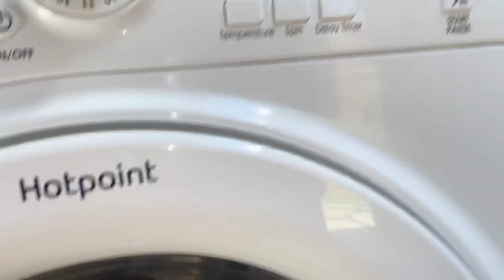Hotpoint WMXTF742 autoclean cycle